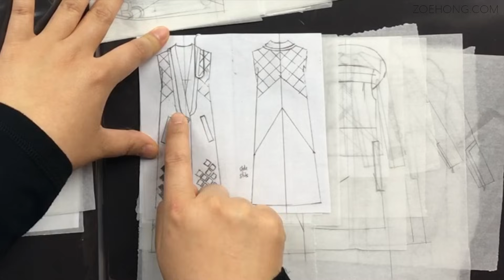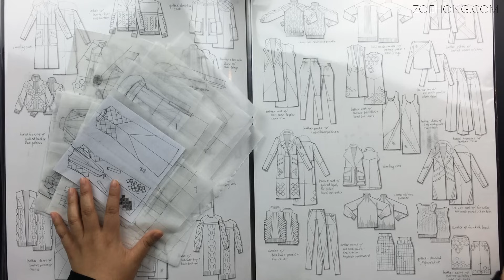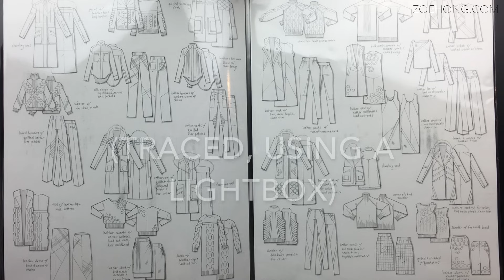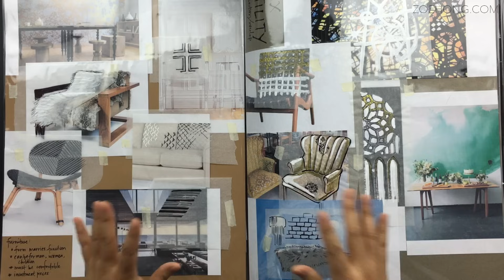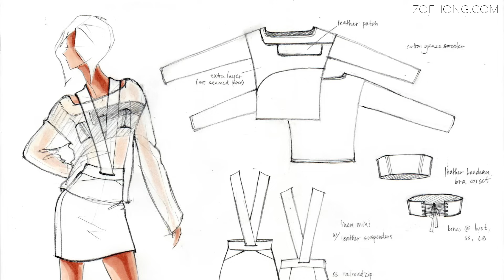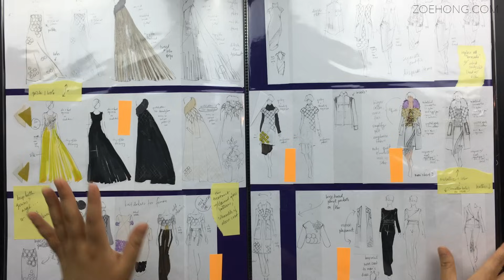Fashion Design Tutorial 8: Portfolios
NB: This video is geared towards putting together a portfolio for the job hunt. If you want to know more about portfolios for college, watch my video "How to Apply to Fashion Schools"

This video covers how to put your fashion design portfolio together: wrapping up your fashion design projects, what elements you need to include, packaging, how many (and what kind of) projects you need, plus a few tips on competition projects.